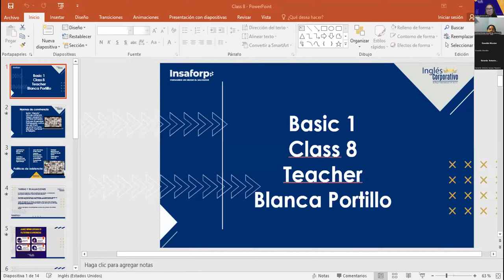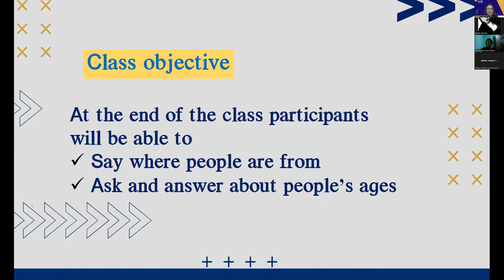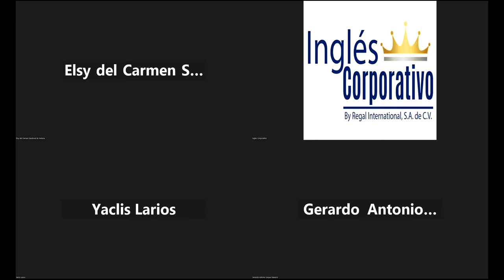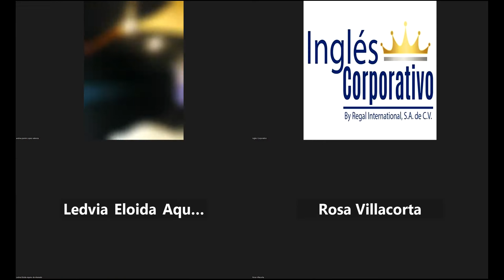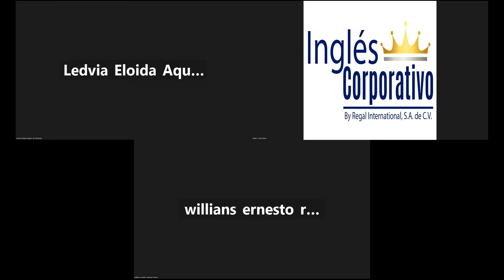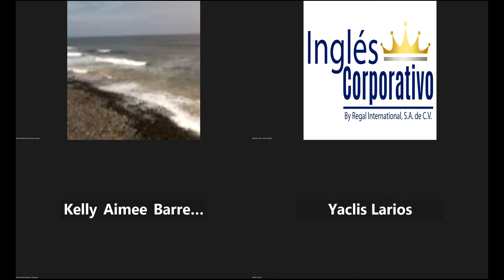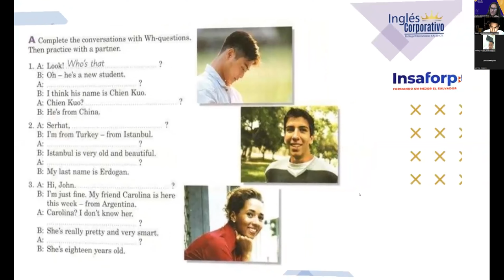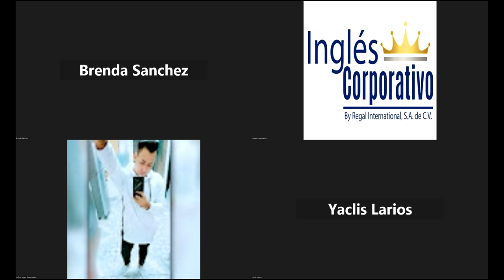SESIÓN 08-13-07-2023-FI-REGAL-50-Portillo-WH questions.